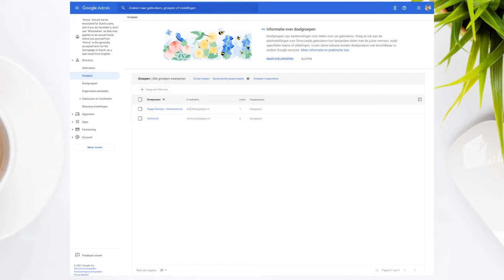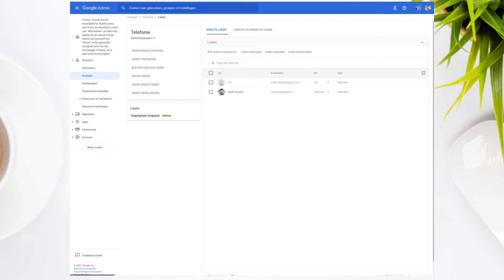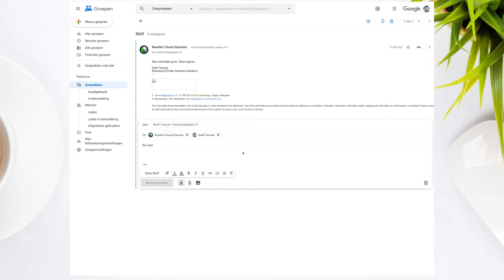Gezamenlijke mailbox via Google Groepen aanmaken - Google Workspace (admin guide)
Wil jij een interne mailinglijst óf gezamenlijke mailbox toevoegen binnen Google Workspace? Dan maak je gebruik van Google Groepen. In deze video laat Noëll je zien hoe je Google Groepen aanmaakt binnen admin.google.com.en daarna gebruikt via groups.google.com.